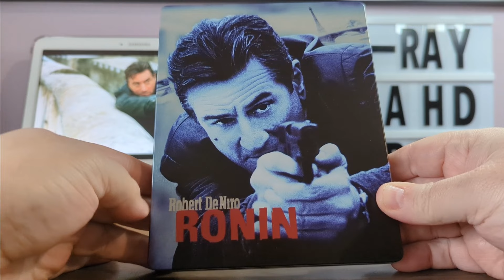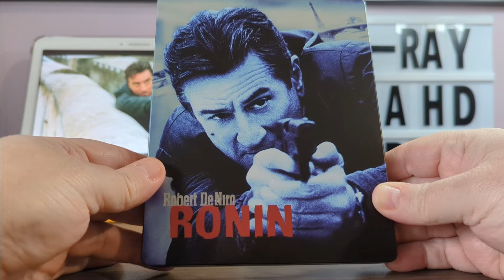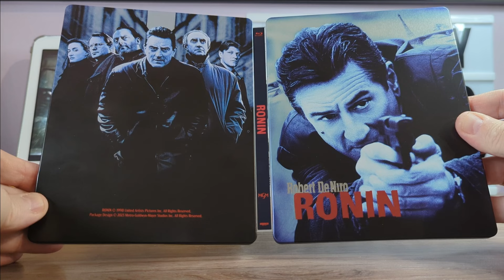118 - RONIN STEELBOOK 4K UHD BLU-RAY UNBOXING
Votre Baron "préféré" vous présente le steelbook Ultra HD 4K du film Ronin avec dans les rôles principaux : Robert De Niro, Jean Reno, Natascha McElhone, Stellan Skarsgård, Johnathan Pryce et Sean Bean.